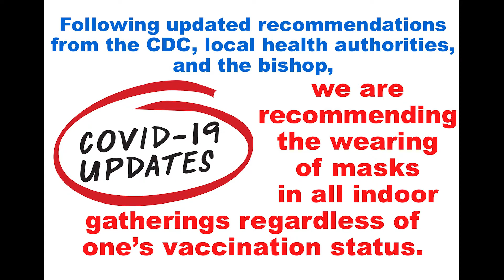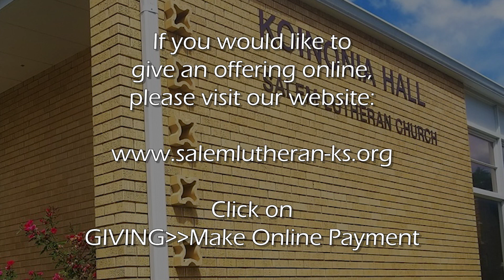All Saints Sunday. Contemporary worship - November 7, 2021